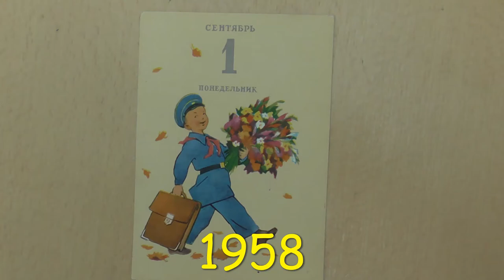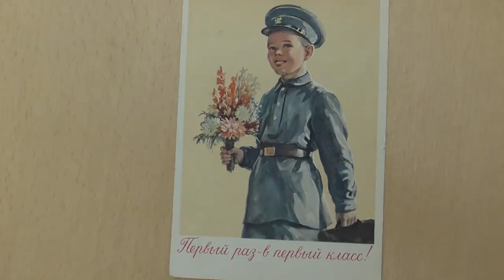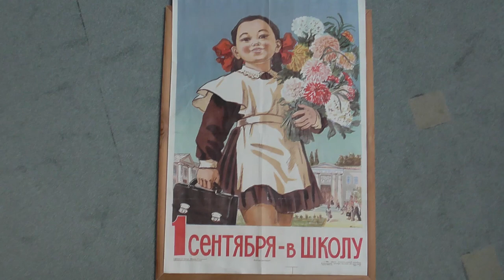Новый учебный год